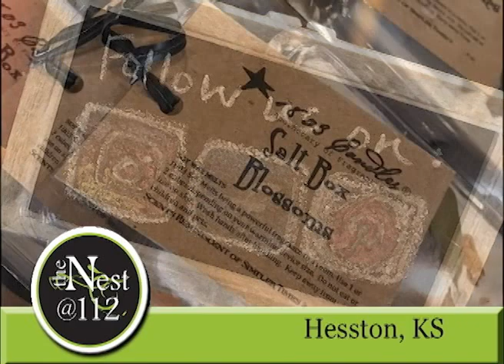Hesston Kansas's the Nest @112 on Our Story's the Celebrities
This week Cassadee Davis tells us all about a stop that she made at the Nest @112 located in Hesston, Kansas a great community in Harvey County.